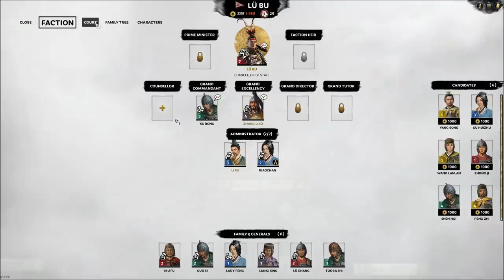DO NOT PURSUE LU BU! - Total War Three Kingdoms Lu Bu Campaign #2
#2 of my Total War THREE KINGDOMS Lu Bu Campaign. Lu Bu slips his leash and unleashes his fury on multiple armies as China descends on Chang'An. Zhang Liao proves his worth, and Hedong comes under siege from the Black Mountain Rebels led by Zhang Yan.

Lu Bu rebels against the Tyrant Dong Zhuo as he seeks to forge a new empire in the wake of the Han Dynasty's collapse!